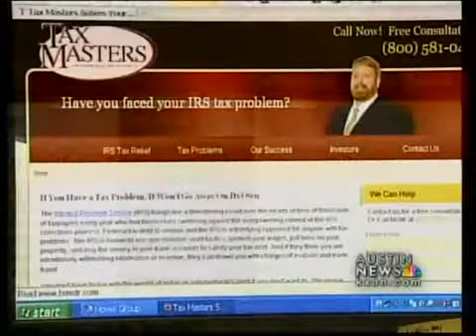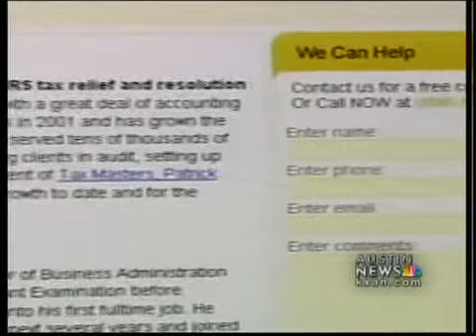Tax Masters sued by AG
Tax Masters has scammed more than 1,000 Texans, according to the AG's office.